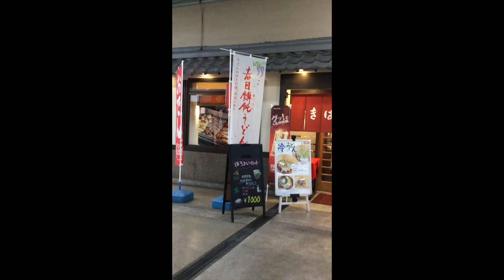【高画質】橿原神宮前駅構内のお店が充実しすぎ